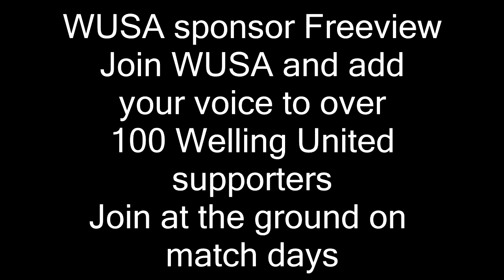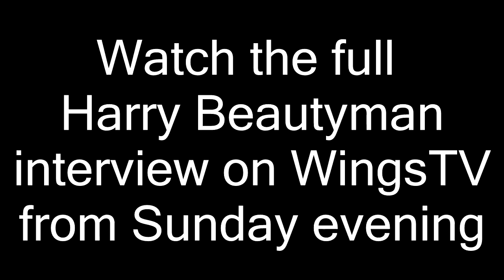WingsTV Jamie Day Freeview after Welling United vs FC Halifax Town